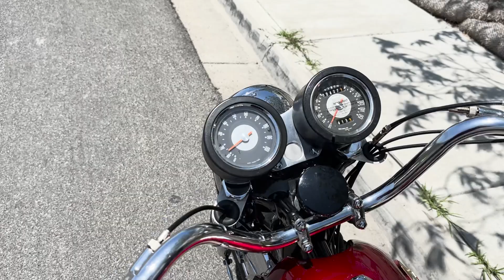1969 BSA Firebird Scrambler - Start-Up